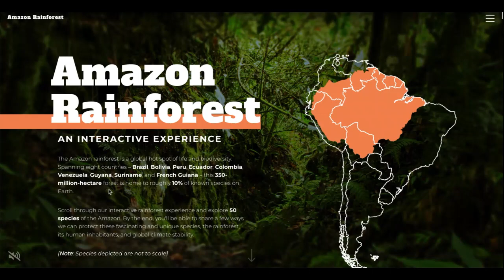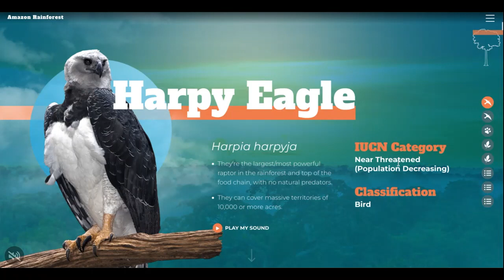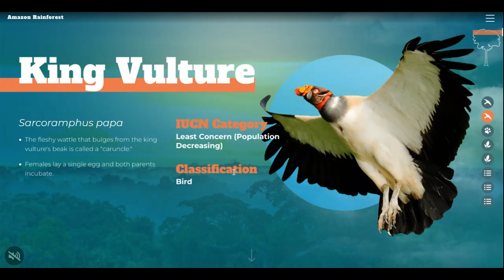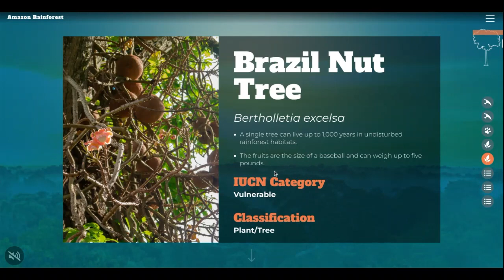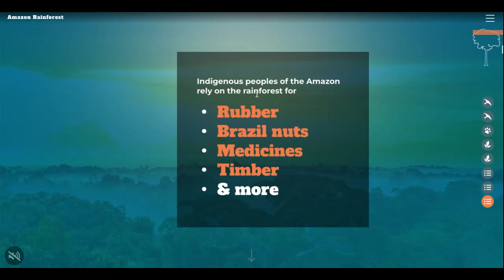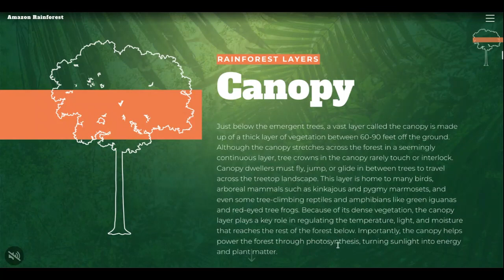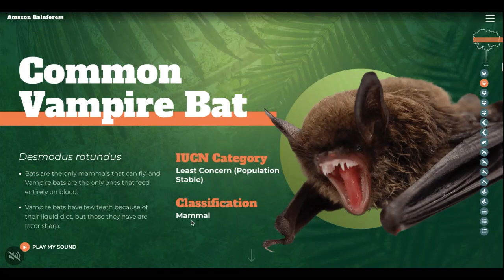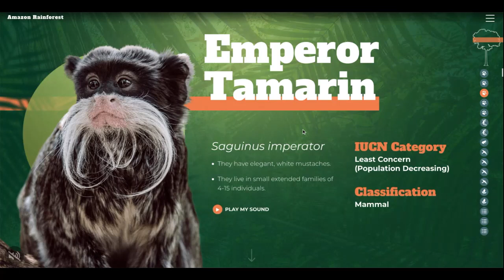ASMR- Let's Explore The Amazon Rainforest 🦜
Please leave any video suggestions you guys want to see.
Embark with me on a rigorous but fun adventure into the amazon rainforest. Hope you guys enjoy!!